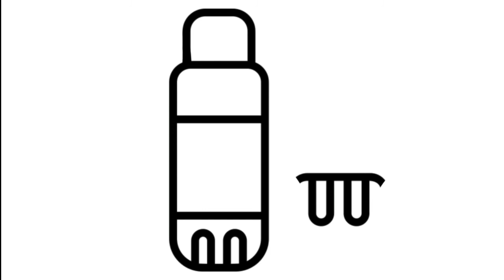Como dibujar una BARRA DE PEGAMENTO | dibujos para niños 💓⭐ How to draw a GLUE STICK | for kids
Aprende a dibujar una barra de pegamento facil, veras como dibujarlo paso a paso en este maravilloso vídeo de aprendizaje.

Learn to draw a glue stick easily, you will see how to draw it step by step in this wonderful learning video.